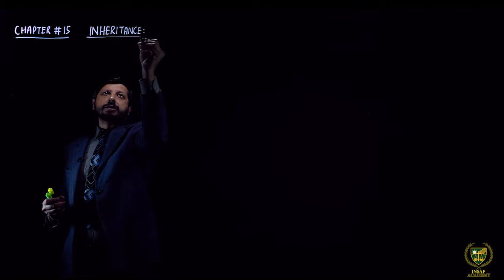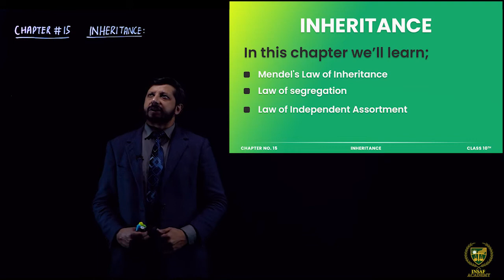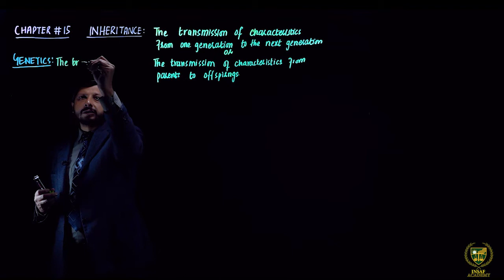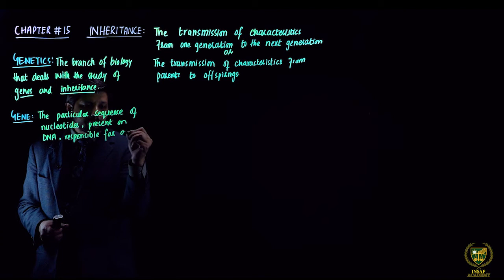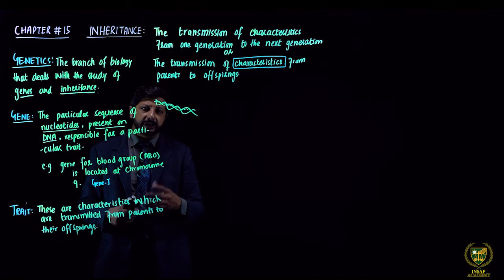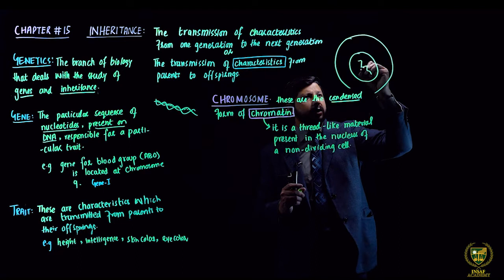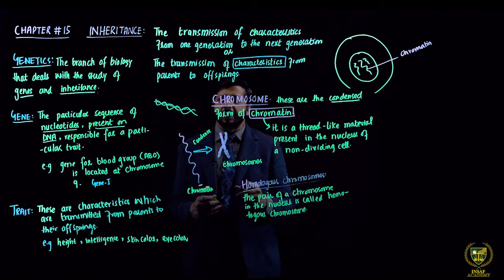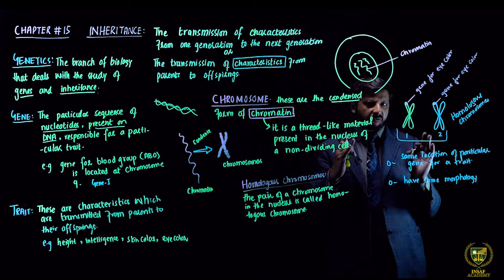Introduction to Genetics || 10TH BIOLOGY || EM || CHP 15 || PCTB INSAF ACADEMY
In this lecture, we will study about the: Introduction to Genetics.

So, if you want to improve your Biology and ace the BAORD exams, then this lecture is a must-watch. Join us at PCTB Insaf Academy .
Let's work together to achieve our academic goals and build a bright future.